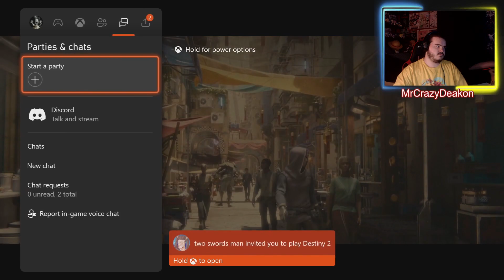Destiny 2 Final Shape With Bro Part 1 The Road Might Be Tough!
Intro 0:00
Beginning Cutscene 0:30
Starting The First Mission On Legendary Difficulty 10:15
Getting Into The Traveler 32:00
Outro 34:40